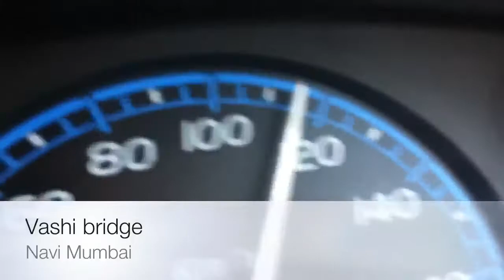Navi Mumbai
Mahableshwar